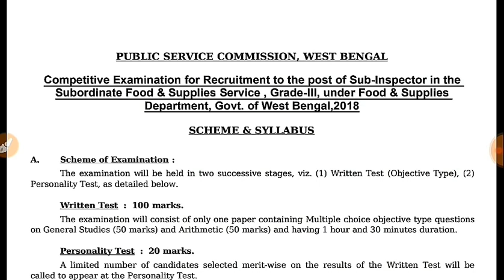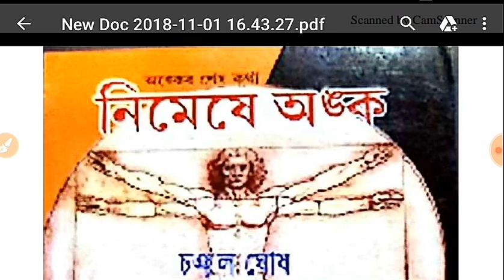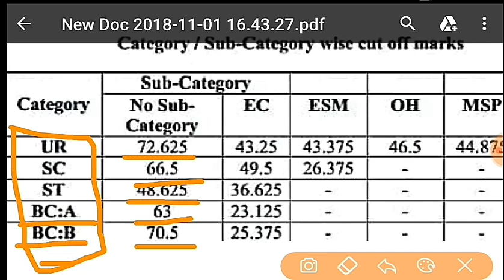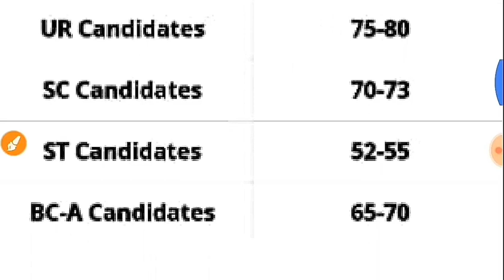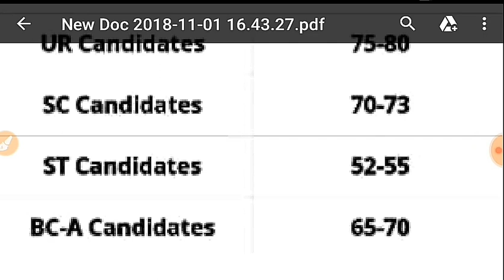WBPSC Food Supply Sub-Inspector | Cut Off Mark | Best Books & All Others#WBPSC